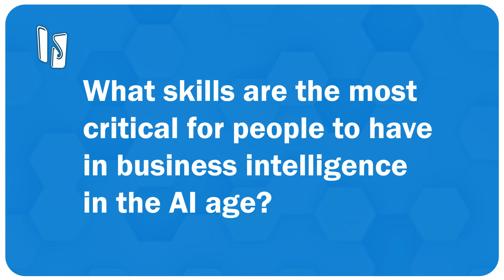What Skills are the Most Critical for People to Have in Business Intelligence (BI)?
Join the Insight Jam today!

How does AI change the way expertise is utilized within organizations?
How are C-suite executives, particularly CEOs, approaching AI initiatives?

Our expert panel discusses the impact of AI on businesses and workforce dynamics. They explore how AI can enhance productivity and efficiency, potentially changing the skills needed in organizations, and debate whether AI will replace jobs or create new opportunities (spoiler: it's new opportunities). They also highlight the growing importance of AI at the executive level, with some companies appointing AI officers directly under the CEO.

This is a key takeaway from the Insight Jam 2024 Q2 Mini Jam panel, "Intelligent Business: AI Decision Intelligence in the Post-BI Era".

Panelists:
Dave Cameron - Analytcs Strategy Consultant & Educator - @UChicago
Arman Eshraghi - Chief Executive Officer - @Qrvey
Dmitry Shapiro - Founder - @MindStudio_ai
Henry Guo - VP of AI Product Management -  @Prove_AI
J-M Erlendson - Transformation Engineering Lead -  @SOFTWAREAGglobal
Karel Callens - CEO & Founder -  @luzmo_app

• INSIGHT JAM •
Solutions Review is proud to present INSIGHT JAM LIVE, a social media celebration of enterprise technology. Learn more by joining our "always-on tech event" community,